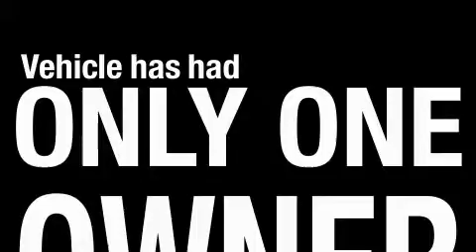2006 Mercedes-Benz E350 Belmont CA 94002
Year: 2006
 Make: Mercedes-Benz
 Model: E350
 Engine: 3.5L V-6cyl
 Trans.: Manual
 Exterior: Pewter Metallic
 Miles: 10,272
 Interior: Stone w/Leather Upholstery